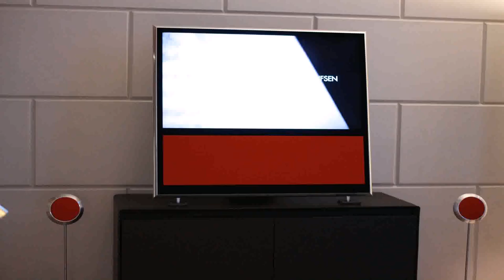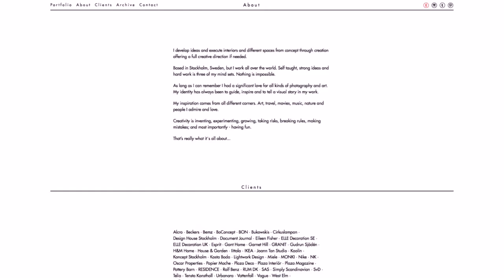House Of Design Sweden Ab (see description)